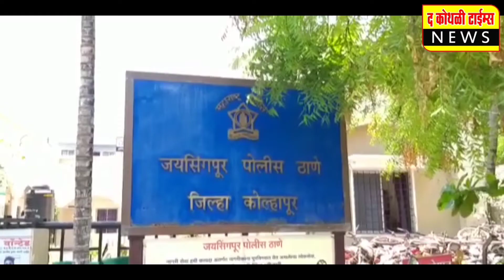आण्णाभाऊ साठे यांचे साहित्य समाजपरिवर्तन घडविणारे-आ. राजेंद्र पाटील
उमळवाड येथे साहित्यरत्न आण्णाभाऊ साठे सांस्कृतिक सभागृहाचे उदघाटन